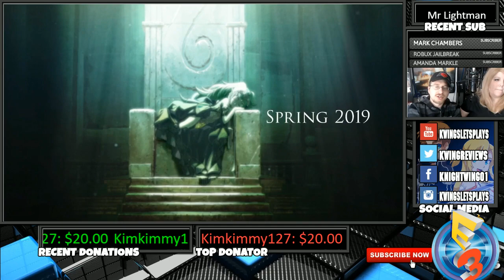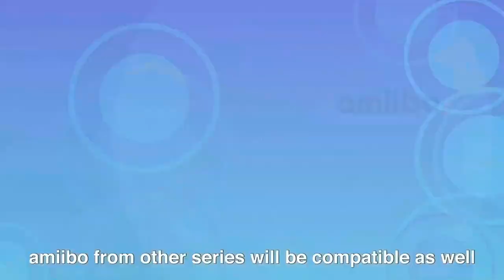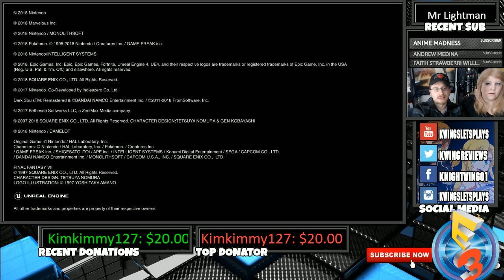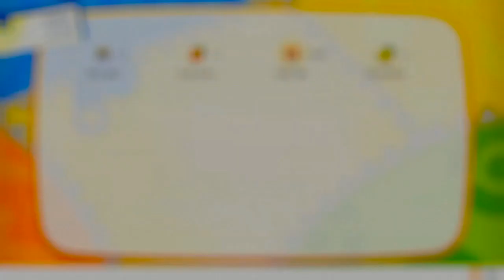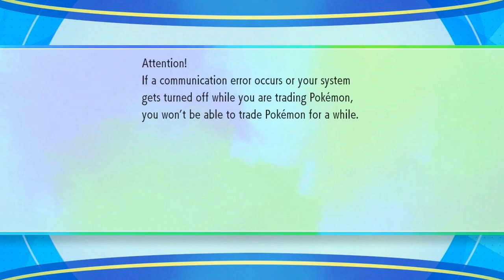E3 2018 Day 3 Nintendo Press Conference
Nintendo E3 2018 Direct. Smash Bros ULTIMATE, Fortnite, Dragon Ball Fighterz